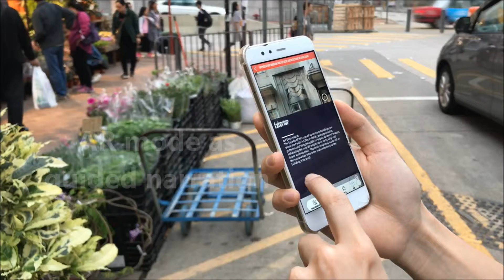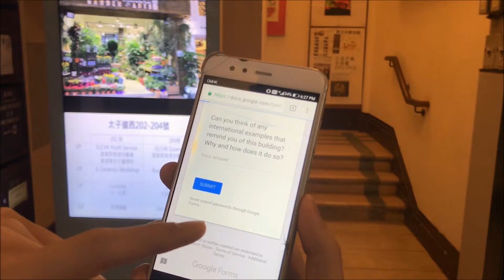AESIR- ARchiHK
This mobile app is intended for the public and students to appreciate modern architectural heritage in Hong Kong, mainly those built from the 1920s-1950s. Primarily developed to
enhance the field trip experience for university students, it also embodies augmented reality (AR) and GPS locations so all public users can easily locate neighbouring sites of modern architectural heritage around them and appreciate their historical, social and
aesthetic contexts in a user-friendly way. The mobile app will therefore construct knowledge actively through negotiation with the buildings and heritage sites and aim at enhancing awareness and understanding towards modern architecture in Hong Kong.